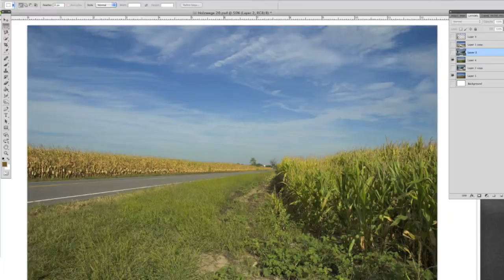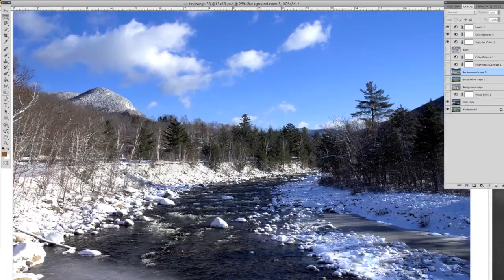Crary Art Gallery - Deborah Orloff: HOLZWEGE 17 - Photo Commentary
The Crary Collection

Holzwege: Surreal Pathways
photo works by DEBORAH ORLOFF
Gallery Talk and preview reception open to the public: Saturday, January 7, 6-9pm

Deborah Orloff's intriguingly surreal Holzwege series of photographs will fill the Crary Art Gallery in January. Ms. Orloff hails from Toledo, OH, where she teaches New Media at the University of Toledo. These works are deftly layered landscape images, arresting in their beauty, and cognitively topsy-turvy. Despite the visual confusion, we are drawn into them by a "holzwege" (a "holzwege" in German is a forest path leading to nowhere), inviting us - or stopping us abruptly - in these impossible and complex landscapes.

OPEN TO THE PUBLIC and always FREE !
Thursdays 11-5pm
Fridays 11-8pm
Saturdays 11-5pm
Sundays 12-4pm